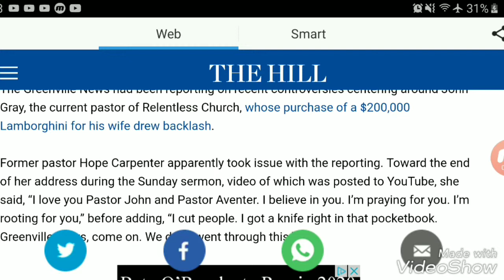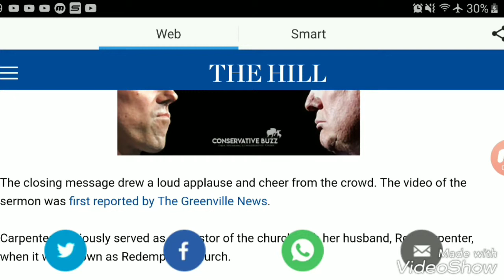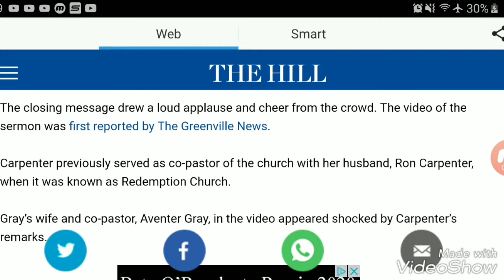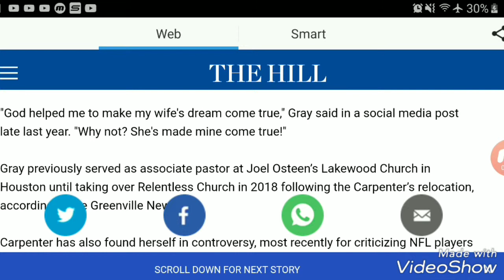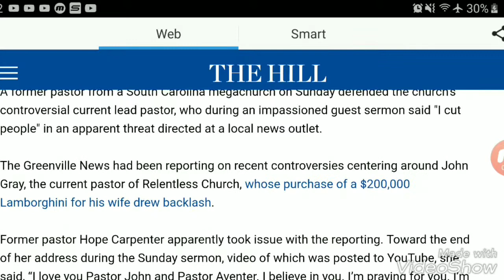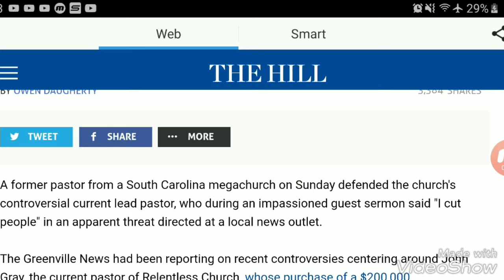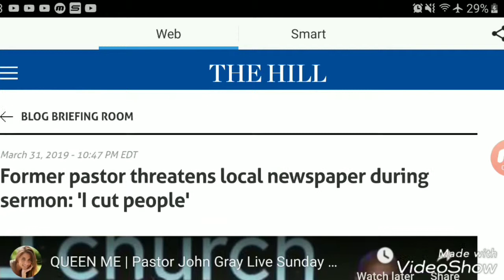Former pastor threatens local newspaper during sermon: 'I cut people'